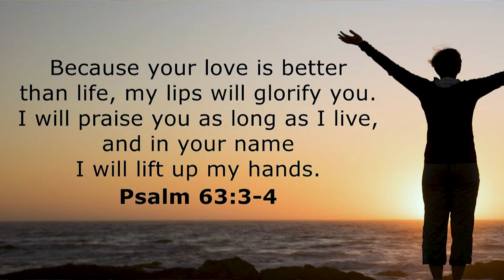I Command My Hands to Praise the Lord (Band Praise)